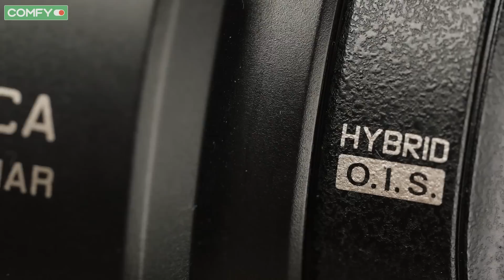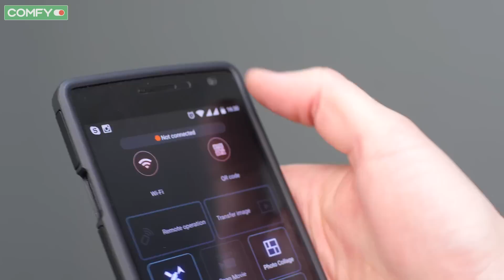Panasonic HC-WX970 - видеокамера с 4К и объективом для записи себя во время съемки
Panasonic HC-WX970 - это видеокамера с широкими возможностями. Она получила 2 объектива: основной снимает происходящее, а второй - вашу реакцию на это. Узнать цену, характеристики и отзывы о видеокамере Panasonic HC-WX970 ◀ Камера записывает видео в сверхвысоком разрешение Ultra HD. Компактность и функциональность Panasonic HC-WX970 делают видеокамеру отличным попутчиком в путешествии, на отдыхе и в радостные моменты повседневной жизни.

Официальный канал Comfy на YouTube - это канал там где всегда можно посмотреть обзоры на цифровую и бытовую технику, ознакомиться с проходящими акциями, узнать новости о деятельности сети.

Звоните по номеру горячей линии - 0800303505